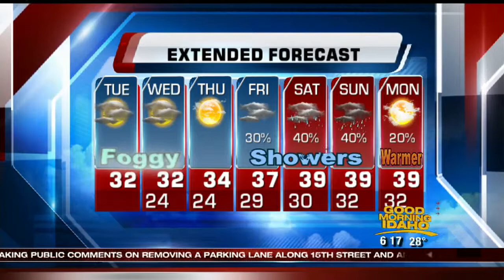Dani Beckstrom's On Your Side Forecast: Tuesday, January 13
Dense Fog Advisory in Boise with afternoon clearing